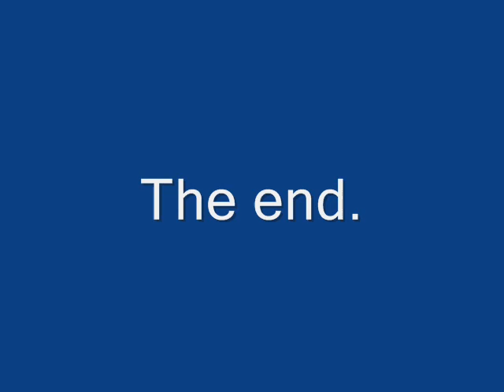Die morderne Bundeswehr (The modern German army)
Kleiner clip zum wandel der bundeswehr
Little Clip that shows the change of the bundeswehr (german federal armed forces)

Powerd by google.de and bundeswehr.de